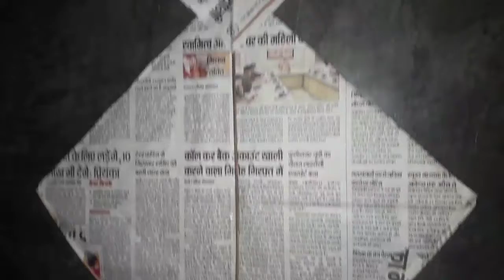Newspaper Kites And Firki \ काईट और फ़िरकी न्यूज़पेपर से बनी हैं.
This is a totaly kite making and flying channel, KITE LOVER WORLD, @KITE LOVER WORLD, KITE LOVER WORLD,
very attractive and beautiful kite designe make and fly tricks learning video for kite lovers, E-Mail Addres - , Home Addres - Mahaveer Mandir Taktakpur Varanasi 221002(Utter Pradesh ).Newspaper Kites And Firki \ काईट और फ़िरकी न्यूज़पेपर से बनी हैं. Newspaper Kites And Firki \ काईट और फ़िरकी न्यूज़पेपर से बनी हैं.